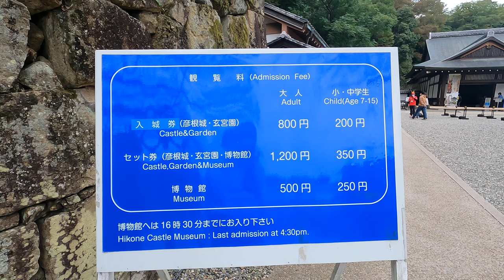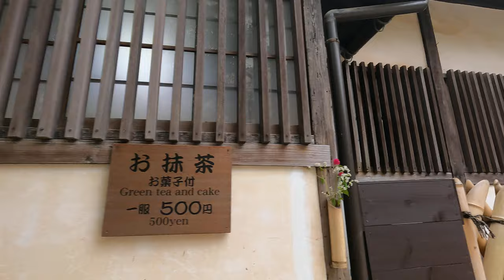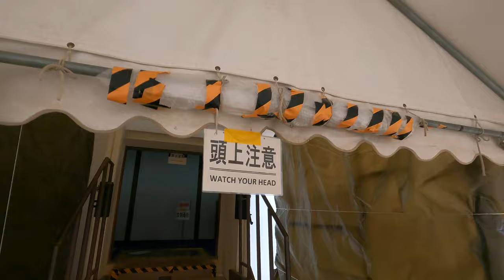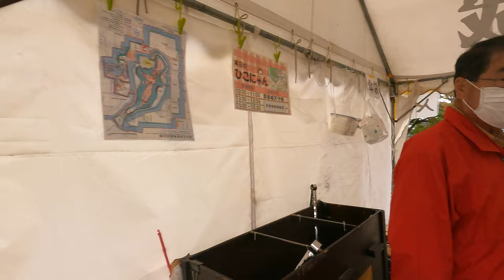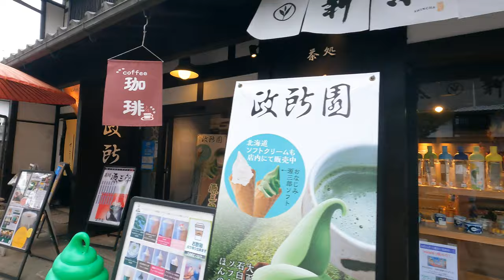【4K】Walk around Hikone castle and Hikone castle road in SHIGA in JAPAN.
I walked around Hikone castle and Hikone castle road in SHIGA in JAPAN. There are a lot of shops that sell signature agricultural products and restaurants that serve Ōmi beef, which is one the best wagyu beef in Japan. I  hope you enjoy the walk and please use this video as a reference for when you visit HIKONE in JAPAN. No selfies, No comments, No frills.

Hikone Castle (彦根城, Hikone-jō) is a Japanese Edo-period Japanese castle located in the city of Hikone, Shiga Prefecture, Japan It is considered the most significant historical building in Shiga. The site have been protected as a National Historic Site since 1951. Hikone is one of only twelve castles in Japan with its original tenshu, and one of only five castles listed as a National Treasure.

Hikone Castle is located one kilometer from Lake Biwa due to land reclamation, but originally the castle was directly on the lakeshore, and the north and east sides were surrounded by water. The Hikone area is in eastern Ōmi Province, and the site was a natural bottleneck on the route of the Tōsandō (later the Nakasendō) highway connecting Heian-kyō with the eastern provinces. Strategically, it was a vital point in projecting the capital from attack from the east. In the Sengoku period, this area was controlled by the Azai clan, who were based in northern Ōmi, and who built a castle called Sawayama Castle approximately two kilometers from this site. The Azai were defeated by Oda Nobunaga, who assigned Sawayama Castle to his general Niwa Nagahide. Under Toyotomi Hideyoshi, this closest advisor, Ishida Mitsunari was entrusted with the castle. After Ishida Mitsunari was defeated at the Battle of Sekigahara in 1601, Tokugawa Ieyasu appointed his general Ii Naomasa as daimyō of a new domain centered at Sawayama Castle.

Ii Naomasa was one of the most capable and trusted of Ieyasu's generals, noted not only fo his military prowess, but also for his diplomacy and strategies. At first, he used Sawayama Castle, but was not happy with its situation. The castle was considered obsolete and had weak defenses as it was divided between hilltop and a hillside areas. Furthermore, it was formerly the stronghold of the enemy leader and had strong associations with the former regime. Therefore, Ii Naomasa decide to relocate his seat to a new location on the shores of Lake Biwa, constructing a new castle per the latest contemporary design.  The site was previously occupied by a Buddhist temple called Hogon-ji which had been built in 1080 and which was a popular pilgrimage site for the worship of Kannon.

Hikone Castle consists of two concentric water moats surrounding a 100 meter hill called "Mount Kinki". The hill itself is divided roughly into three sections, with the "Kane-no-maru" enclosure in the southeast, the "Nishi-no-maru" enclosure in the northwest and the "Honmaru", or inner bailey in the middle. Dry moats protect these inner enclosures and are crossed by bridges. The faces of the moats were protected by stones. Originally front gate was "Otemon" gate facing westward, but later the "Sawaguchi" gate facing southeast which connected to Nakasendō became the main gate.

To save time an expense, the Ii clan scavenged many stones and buildings by demolishing all other fortifications in their territory and bringing the materials to Hikone. The three-story tenshu located at the center of the castle was brought from Ōtsu Castle. Originally built in 1575, the exterior has an older style of decoration on each roof, and the overall structure appears short and stout, as it was modified from what was originally a five-story tower. The "Tenbin yagura" was brought from Nagahama Castle. it is a gate with two two-story yagura watchtowers on either side, which protect the dry moats in front of the gate. The "Nishinomaru Sanju Yagura" was brought from Odani Castle.